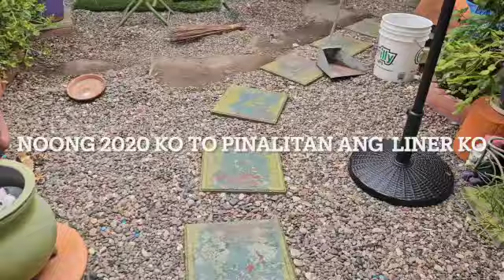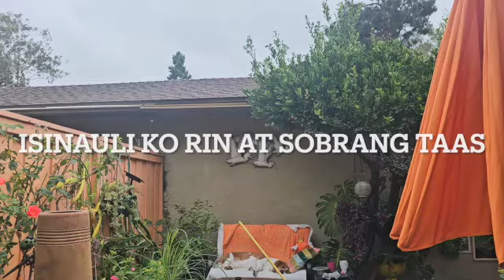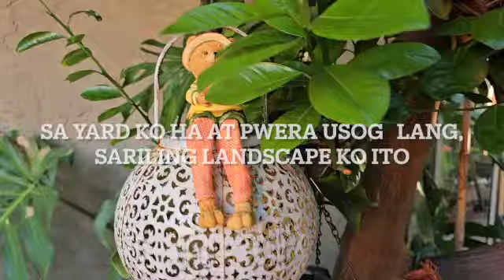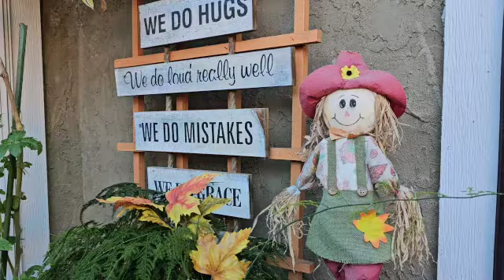Bedrocks, cleaning, and more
Maraming salamat friends sa pag suporta ng videos ko.